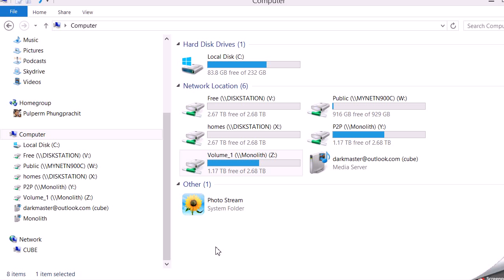browser vdo green